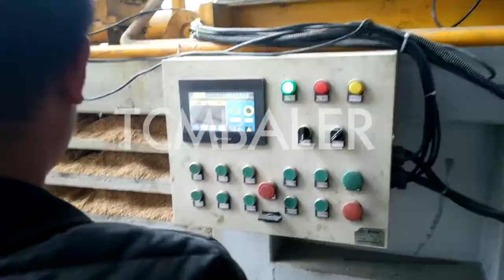wood shaving press machine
Details of small horizontal wood shaving baling press / small horizontal wood shaving baling machine, wood shaving wood sawdust block press machine, wood shaving press machine,

TCM BALER TCMBALER is a professional wood shaving press machine manufacturer and supplier in China for more than 20 years, and we can offer wood shaving press machine for sale with a cheap wholsale factory price for our customers without any agent or dealers if you wanner buy our wood shaving press machine.